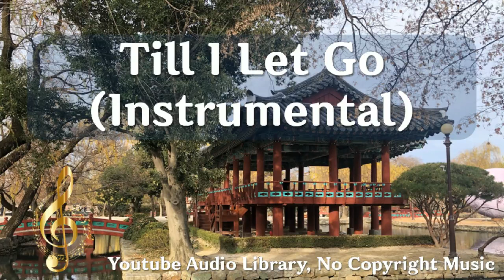Till I Let Go (Instrumental), 댄스/일렉트로닉, 슬픔, NEFFEX, 3:00, 2022년 3월